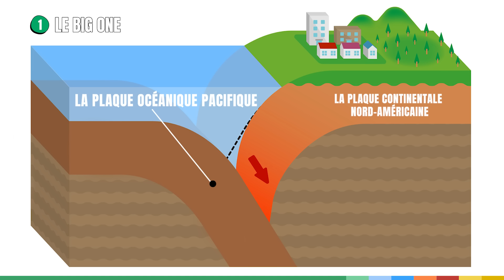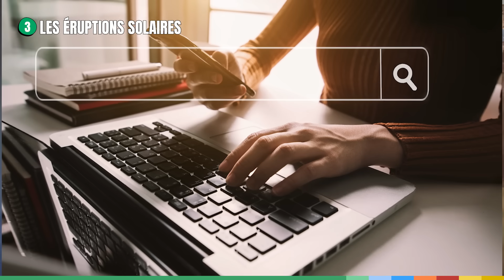5 Catastrophes naturelles qui pourraient vraiment nous arriver | TOP 5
Dignes de certains films catastrophes, voici un top5 des catastrophes naturelles qui pourraient vraiment se produire : éruptions solaires, supervolcans, mégatsunami 🌊🌊🌊... 🤓

00:00 Intro
0:29 Séisme : Le big one
02:25 Volcan : Le Vésuve
04:06 Les éruptions solaires
06:11 Un méga-tusnami
08:06 Le super volcan
09:42 Outro